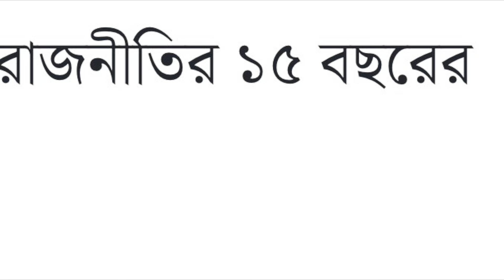আমেরিকা থেকে প্রফেসর আলী রীয়াজ স্যার ১৫ বৎসরে ভ/য়/ঙ্ক/র বাংলাদেশ বললেন॥